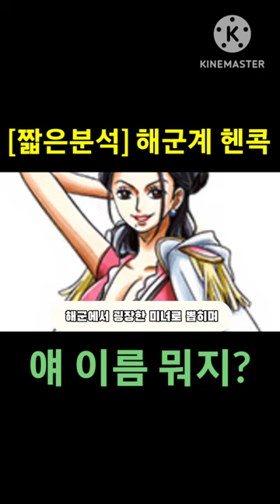[이름 뭐지?] 해군계 헨콕, 해군대장 여성 후보! (one piece)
오호